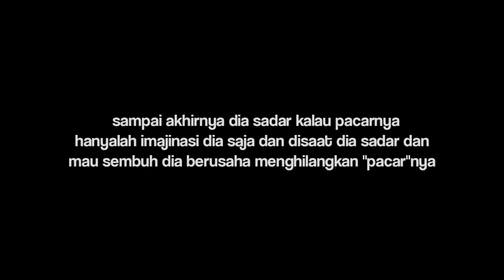DUA SEJOLI || SAKURA SCHOOL SIMULATOR HOROR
cerita by : webtoon || gudang cerita horor